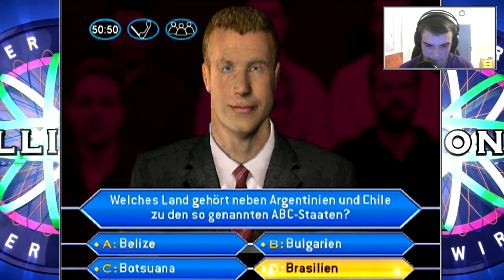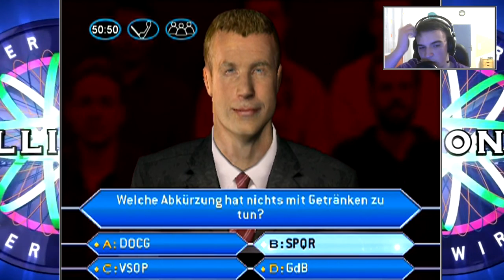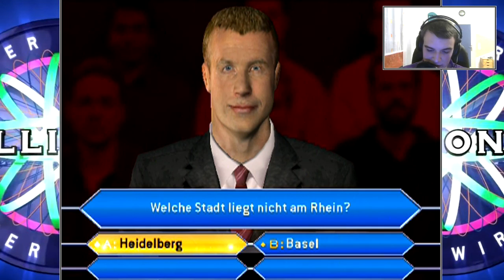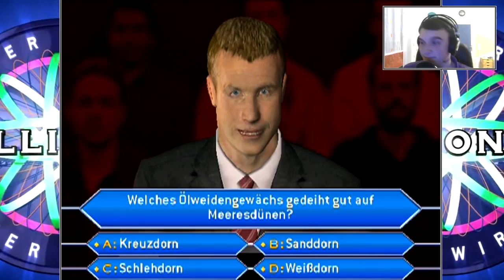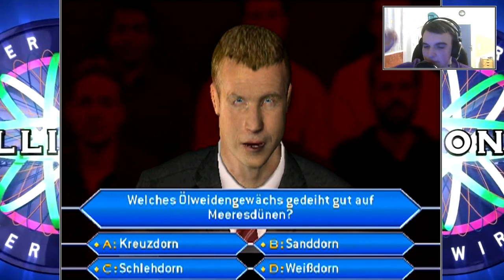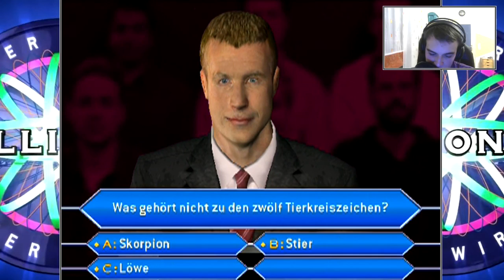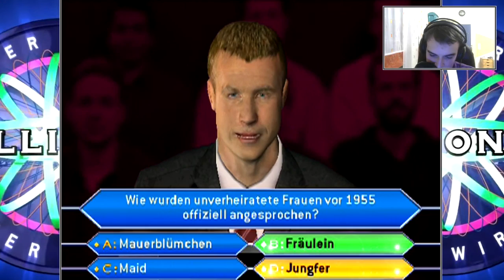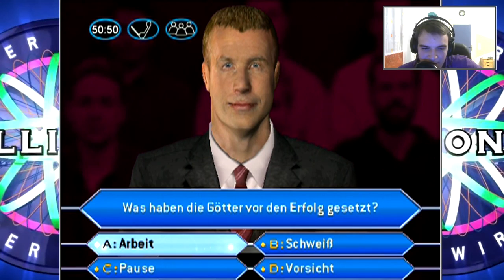Let's play Wer wird Millionär [29] [HD] [mit Dave] - Andreas, der Volltrottel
"Wer wird Millionär? ist die deutsche Ausgabe der britischen Quizshow Who Wants to Be a Millionaire? Sie wird seit dem 3. September 1999 vom Privatsender RTL ausgestrahlt und läuft damit inzwischen in der 13. Staffel (2011/2012). Produziert wird die Sendung von der Endemol Deutschland GmbH. [...] Die Sendung wird regelmäßig montags und freitags um 20.15 Uhr ausgestrahlt. Bis Herbst 2007 wurde Wer wird Millionär? auch samstags um 20.15 Uhr und in den ersten Staffeln sporadisch auch sonntags im Vorabendprogramm gezeigt. Die Prominenten-Specials finden üblicherweise montags oder donnerstags statt. Von etwa Anfang Juni bis Ende August legt die Sendung regelmäßig eine Sommerpause ein."